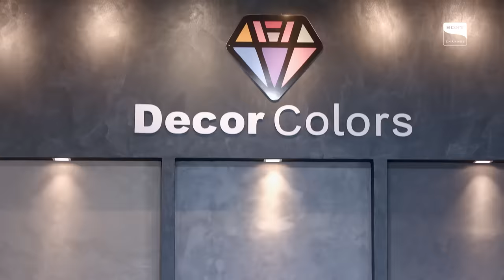APPOLINÁRIO E DECOR COLORS HOJE EM DIA! | Shark Tank Brasil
O investimento mais caro da história do programa está de volta, só que dessa vez, mostrando tudo o que rolou pós investimento. Curiosos pra saber como tá Decor Colors hoje em dia? 🤔

7ª temporada - Quintas, às 21h30 - Exclusivo no Sony Channel.